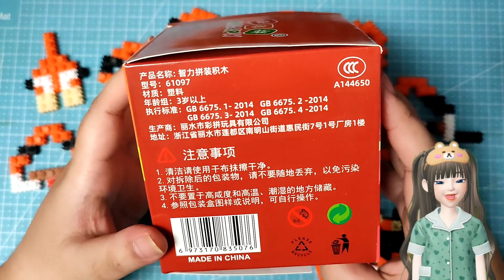🙌🏻 [HANDCAM] Unboxing & Building Nano Blocks Shio Macan Indonesia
Hola, kembali lagi bersama Random Lousy, let's go Random with Lousy 🤭🤭🤭. Di video kali ini kita gak akan bermain game tapi kita akan unboxing & building beberapa lego yang sudah dibeli. Apakah ada karakter yang kalian suka??? Jadi aku akan membangun atau membuat sebuah karakter dengan lego yang sudah disiapkan. Apakah akan berhasil???  🕹🕹🕹 Bagi kalian yang bosan, silahkan skip videonya. Bagi kalian yang penasaran, mari sama sama tonton videonya. Jangan lupa liat episode episode selanjutnya ya 🤓🤓  ​⁠​​⁠​​​⁠​⁠​⁠​​⁠​​​⁠​

|| Terimakasih || Thankyou || Arigatou || Gomawo || Xiexie ||